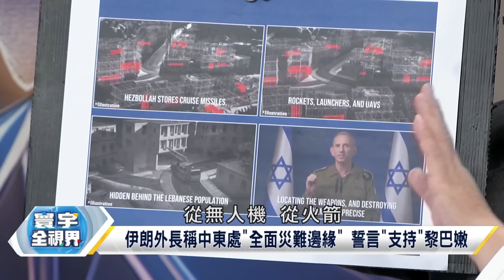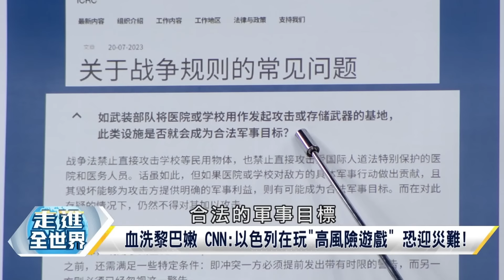【精選】以色列情報網精準獵殺佈局震撼中東！納坦雅胡跨紅線.吃定美國不敢不挺?｜寰宇新聞